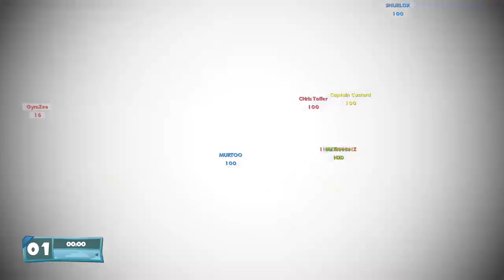Worms W.M.D Fails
Some clips of us showing our best talents!